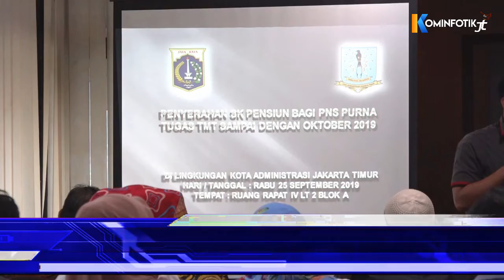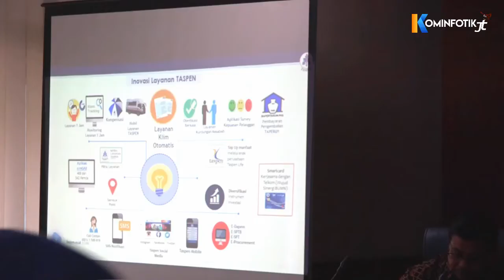Wakil Wali Kota Serahkan 18 SK Pensiun Kepada Pegawai Purna Tugas 1 Oktober 2019